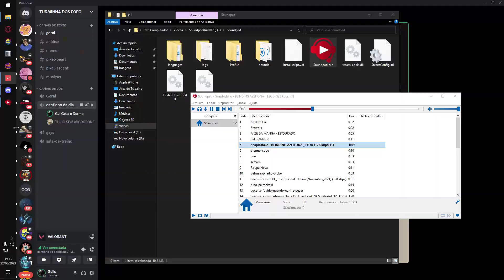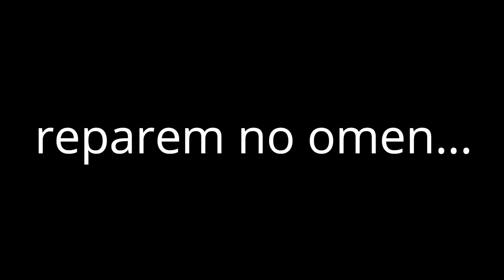A TRADE KILL MAIS RAPIDA DO VALORANT